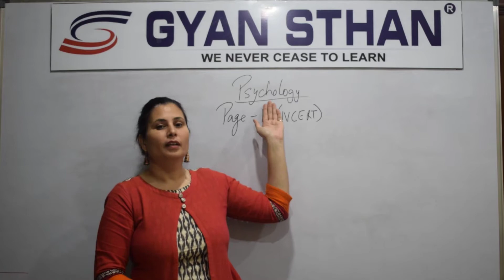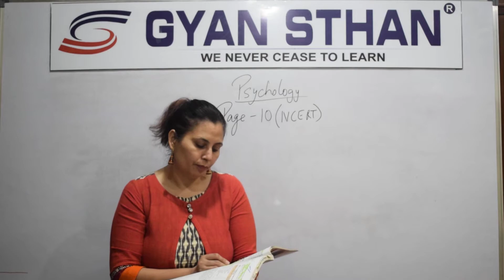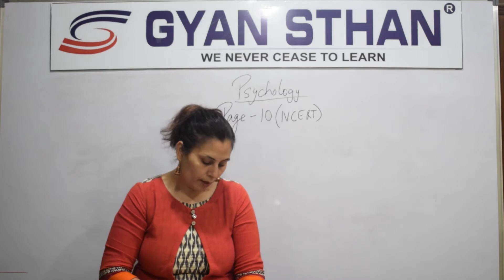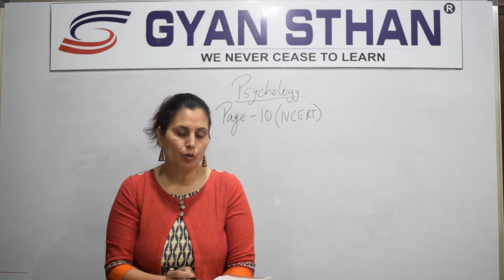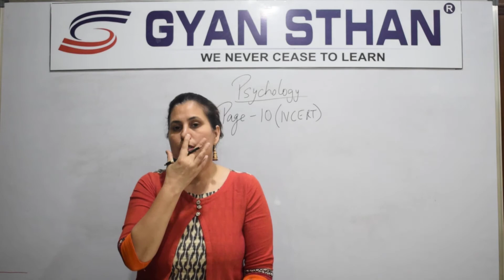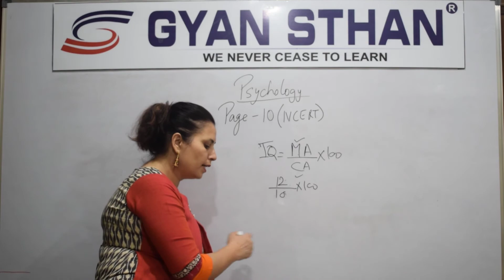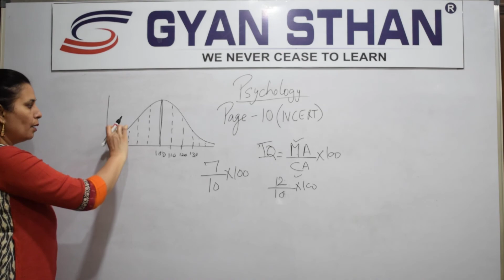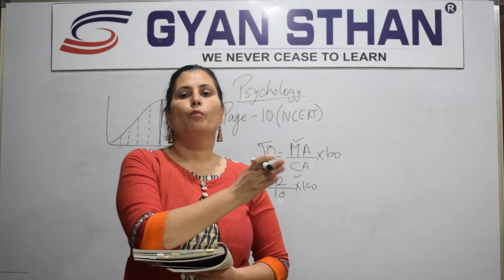1. Chapter #1 : Variations in Psychological Attributes -Page 10 NCERT Class + 2 Psychology.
Psychology : Class 12
Chapter #1 : Variations in Psychological Attributes
Topic : Page 10 NCERT-Introduction